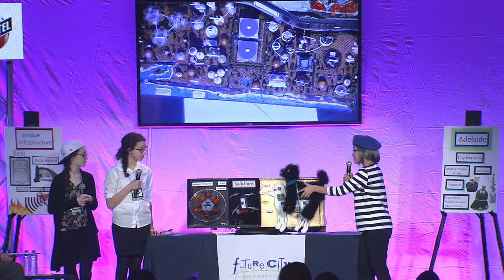2018 Future City Alabama Team Presentation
Watch the team from Alabama present their Future City at the 2018 Finals in Washington, DC.